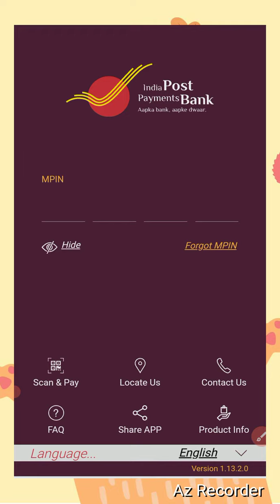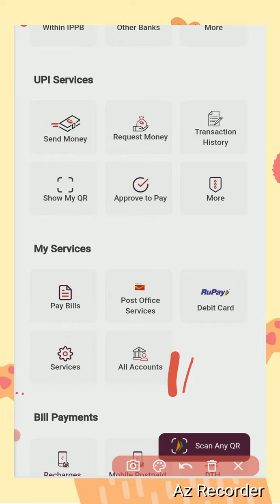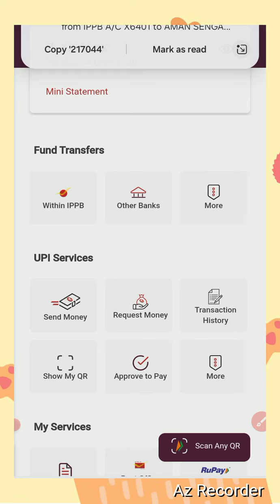IPPB APP STARTED WORKING IPPB APP problem solved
Now IPPB App is working